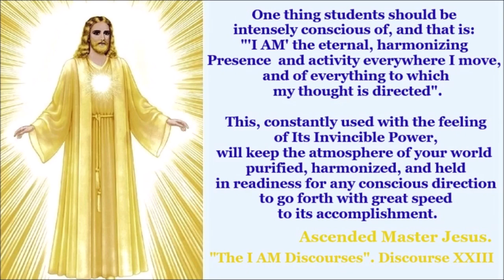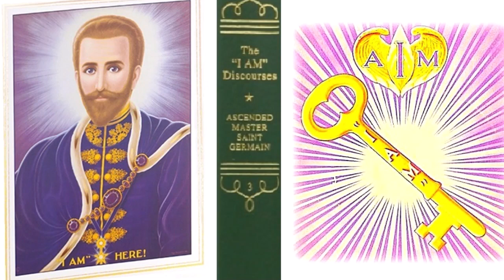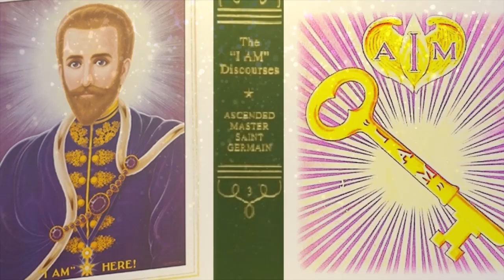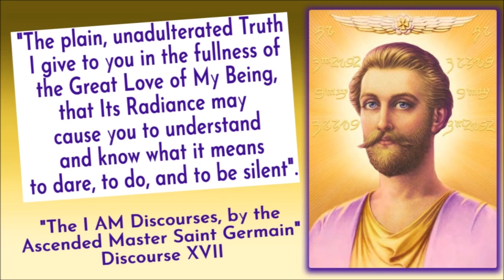Discourse 23. The I AM Discourses, by Ascended Master Saint Germain. Audiobook.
CHRISTMAS PREPARATION, by Ascended Master Jesus:
"I wish the students to understand that precedingng all conscious healing upon My part, within My own mind I was always conscious that: " 'I AM' the only Healing Presence" and, as that "Unlimited I AM Presence," I had the right, the power, and the ability, through that Presence, to command all outer activity of the mind to be silent and obey Its Command. Thus when I spoke to individuals, I spoke with that authority of the "I AM Presence," which I recognized as the Only Intelligence and Power acting, or that could act".
  "The I AM Discourses by the Ascended Master Saint Germain". Discourse XXIII.
   Read by: Gerald Craig.